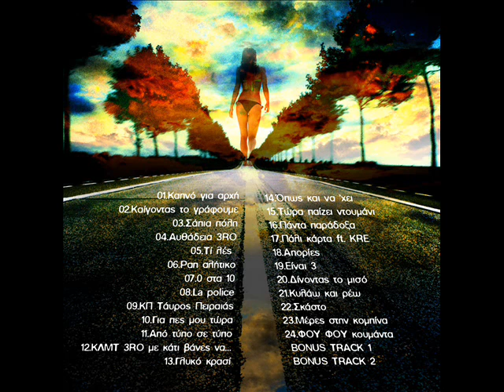3ro - La Police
Album : Χαρμάνα tour 0 στα 10